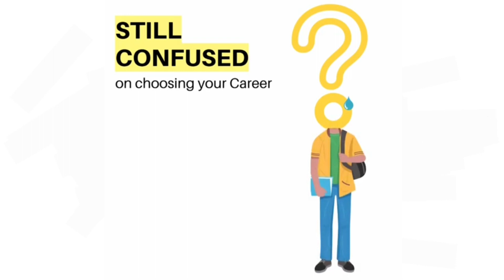Career Guidance Festival || Orlim Social Action Team | Nov. 5, 2022 @ 5.30